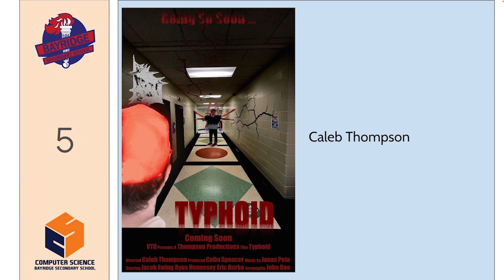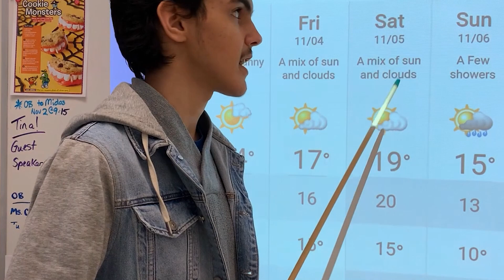Blazer News Nov 3 2022